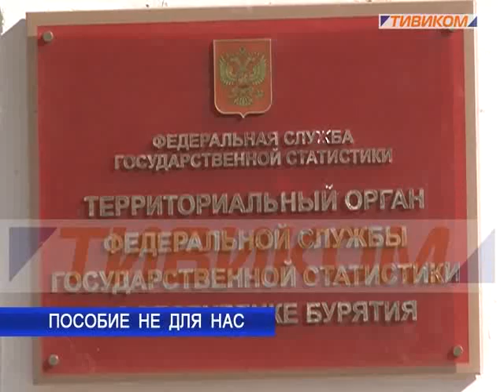Пособие не для нас